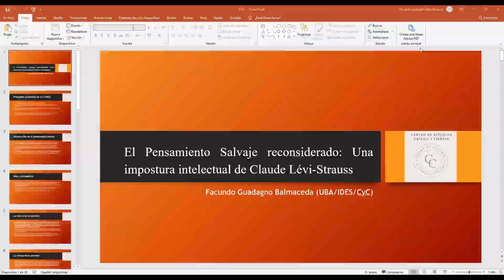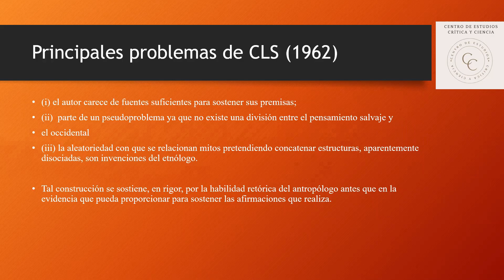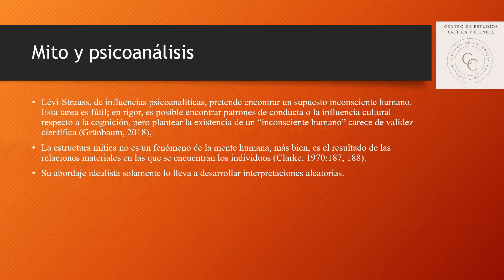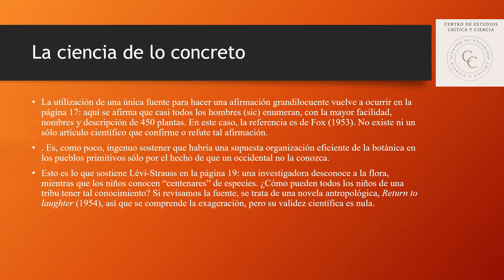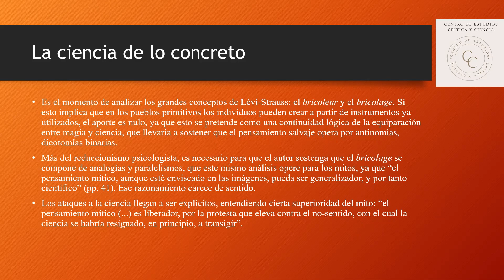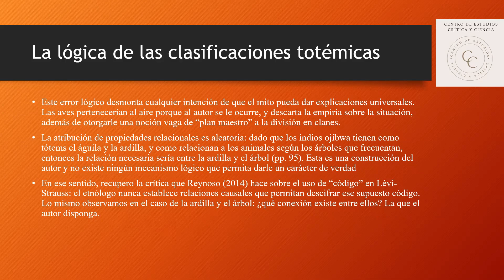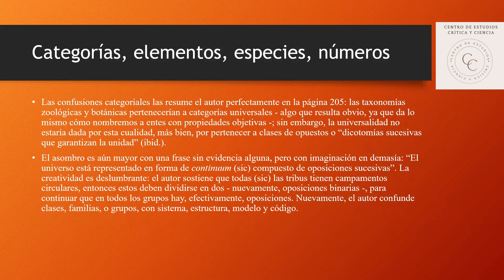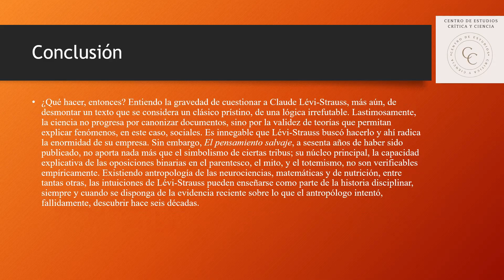El Pensamiento Salvaje reconsiderado: Una impostura intelectual de Claude Lévi-Strauss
Facundo Guadagno

(UBA/IDES/CyC)

Probablemente haya pocas figuras intelectuales que, rápidamente, sean asociadas a la Antropología: Claude Lévi-Strauss es una de ellas. Su estructuralismo fue un proyecto ambicioso que se desplegó en la totalidad de su obra. Sin embargo, en este artículo pretendo demostrar errores lógicos en El pensamiento salvaje (1962), trabajo invalidado por los siguientes argumentos: (i) el autor carece de fuentes suficientes para sostener sus premisas; (ii) parte de un pseudoproblema ya que no existe una división entre el pensamiento salvaje y el occidente y, finalmente, (iii) la aleatoriedad con que se concatenan mitos pretendiendo relacionar estructuras aparentemente disociadas no posee ningún sentido lógico más allá del que el autor pueda otorgarle. Tal construcción se sostiene, en rigor, por la habilidad retórica del etnólogo antes que en la evidencia que pueda proporcionar para sostener las afirmaciones que realiza.

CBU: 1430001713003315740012